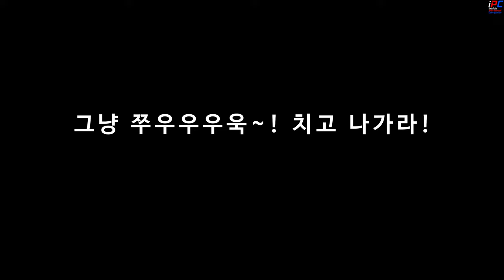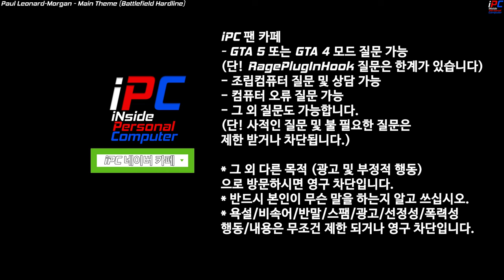세상에서 가장 빠른 차량들 다 덤벼! 드루와! - GTA V LSPDFR 0.4.9: 경찰모드 시즌 IV #277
목요일: GTA 5 비하인드 스토리 또는 유로트럭 시뮬레이터2 (오후 3~5시 사이)
금요일: GTA 5 경찰모드 (오후 3~5시 사이)
토요일: GTA 5 경찰모드 (오후 3~5시 사이)
일요일: 생방송 -순서는 영상 밑 설명창에- (대부분 오후 12시 -점심- 에 시작합니다)

차량:
[ELS] Legacy | Los Santos Police Dept. | Pack 1.1:

GTA 5 그래픽모드:
NaturalVision Evolved (NVE)
(주의!!! 반드시 GTA 5 모드 경험이 있는 분들만 사용하세요!)

오디오 (소리) 모드:
Code 3 Z3 Rumbler Siren | FiveM Ready 2.0